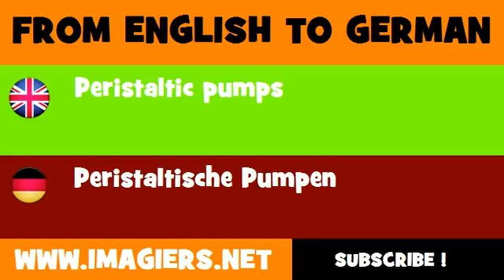DEUTSCH ENGLISCH = Peristaltische Pumpen